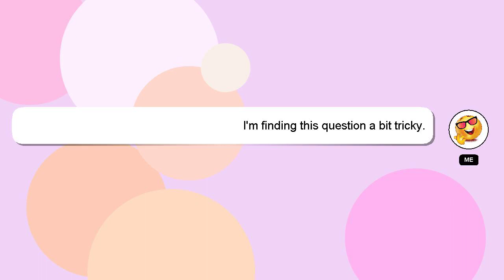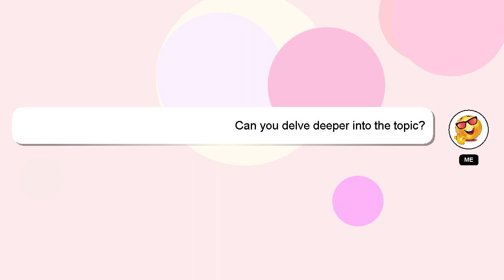How to connect uf membrane?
A brief introduction of myself, Howdy, my name's Delphi. I am here to aid you in getting answers to your questions. - How to connect uf membrane?

If you require more detailed information, please don't hesitate to comment or chat with me. Your answer will be appreciated and acknowledged with a 'heart' from me.

*2 What we are experimenting :*